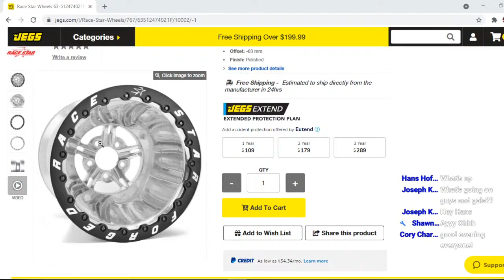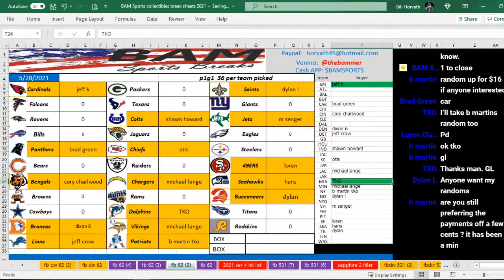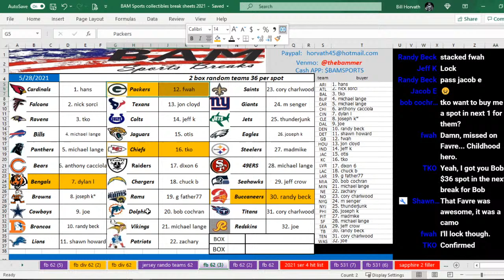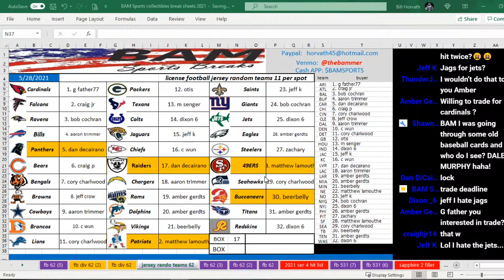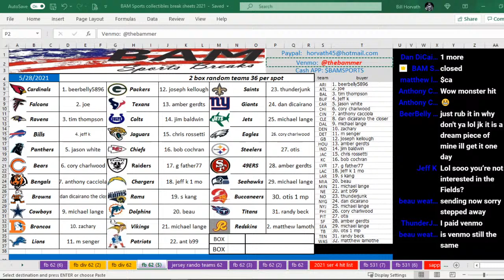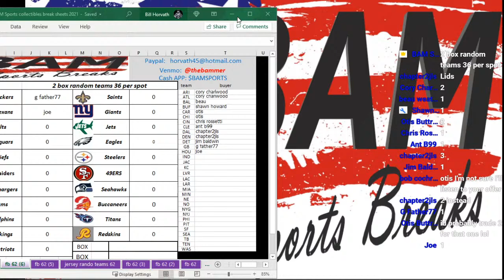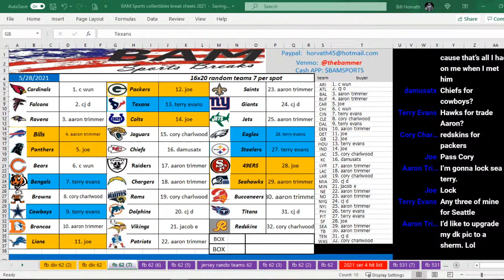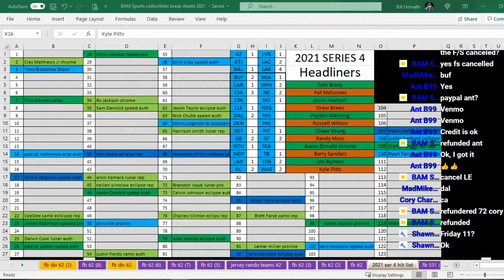Series 4 helmet series 6/2/2021